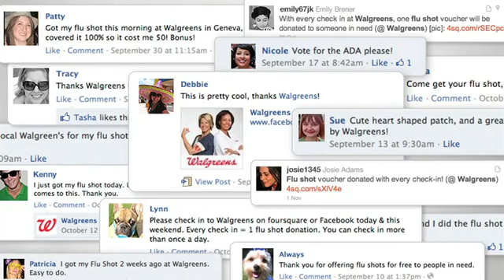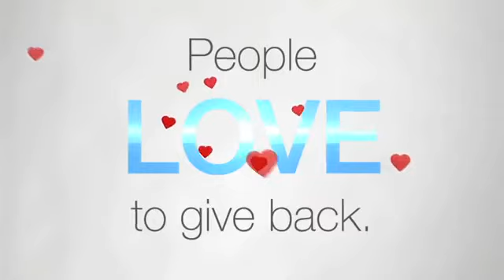Walgreens: Check-Ins That Make A Difference